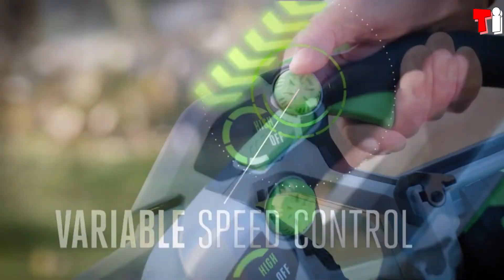TOP 5 COOL GARDENING EQUIPMENTS INVENTION जो आपका काम आसान कर देंगे। AMAZING INVENTIONS YOU MUST SEE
1) Root Assassin

2) WheelEasy

3) Cordless Patio Cleaner

4) EGO Power+ 650 CFM

5) Fiskars Solid™

00:00 - Intro
00:17 - Root Assassin
00:56 - WheelEasy
01:33 - Cordless Patio Cleaner
02:10 - EGO Power+ 650 CFM
02:52 - Fiskars Solid™
03:28 - Please Subscribe